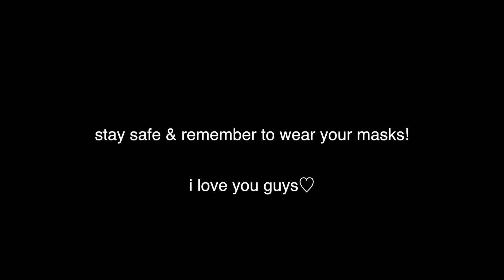getting ready for goa & then covid happened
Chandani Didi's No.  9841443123